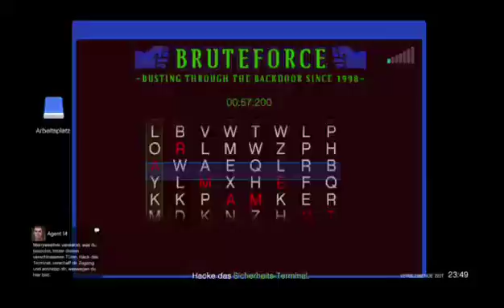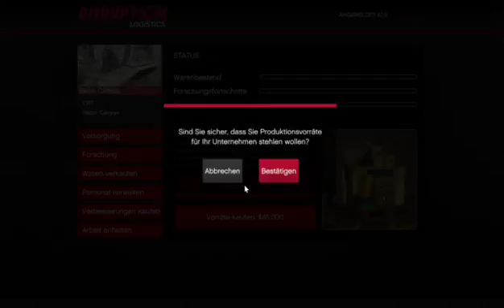Gta 5 online mit der xbox one